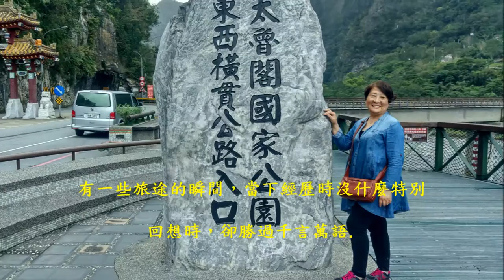愛 拼 才 會 贏 (北京交響樂團) (高畫質 高音質)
愛拼才會贏 (葉啟田)

作詞：陳百潭
作曲：陳百潭

一時失志不免怨歎
一時落魄不免膽寒
那通失去希望
每日醉茫茫
無魂有體親像稻草人

人生可比是海上的波浪
有時起有時落
好運歹運 總嘛要照起工來行
三分天注定 七分靠打拼
愛拼才會贏

那通失去希望
每日醉茫茫

有時起有時落
愛拼才會贏

那通失去希望
每日醉茫茫

有時起有時落
愛拼才會贏